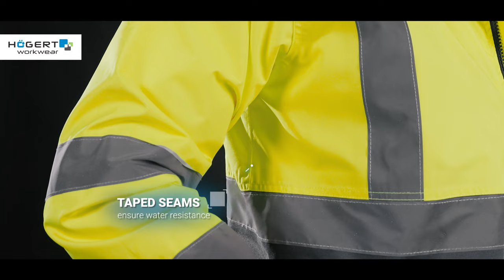Högert Workwear high-visibility clothing - bomber jacket NIMS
The NIMS jacket is distinguished by its lightness and air permeability. It protects against rain and wind. The jacket increases safety in limited visibility conditions.